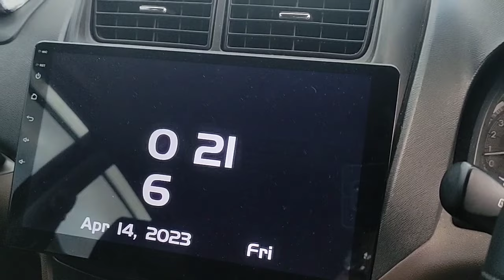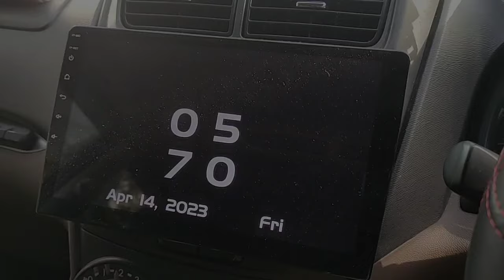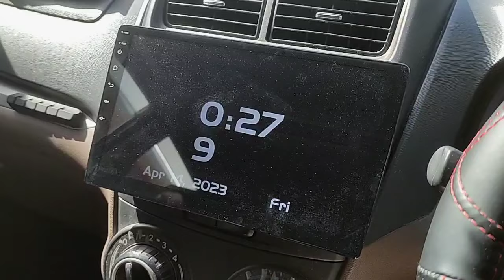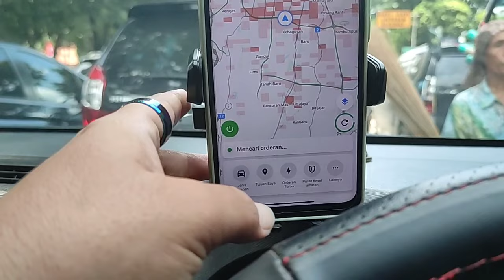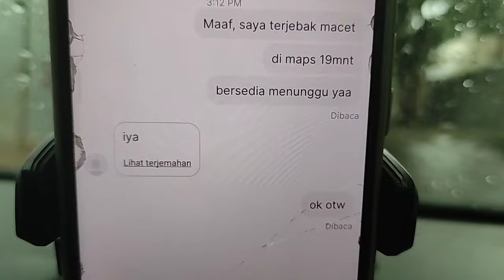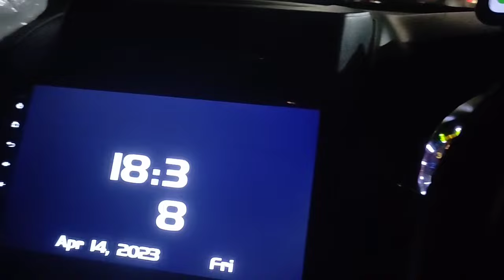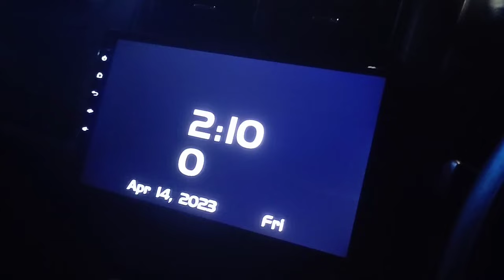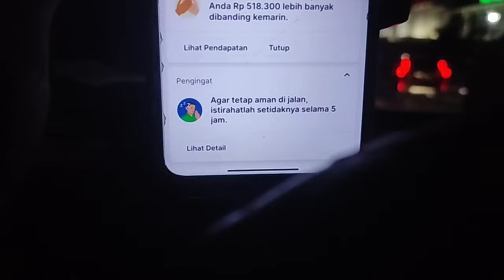KELUAR PAGI PULANG DINIHARI || HARGA TINGGI MALAH DI PINGGIR || WEEKEND TERAKHIR || MIDNIGHT SALE